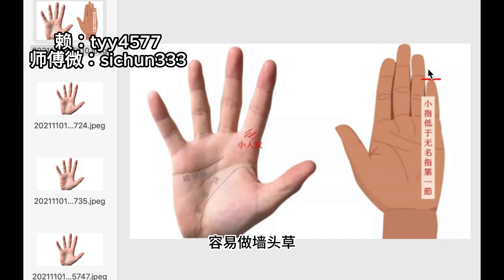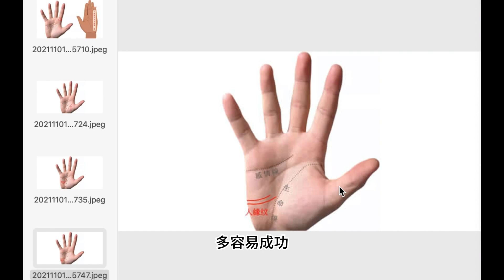掌中機密！看你容易招小人還是有貴人助